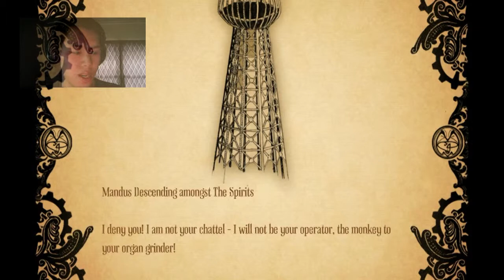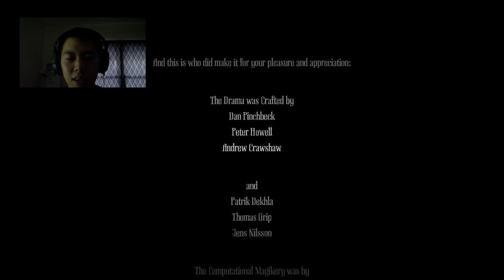Let's Play: Amnesia, a Machine for Pigs (Part 10 - the "Shocking" Finale)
Well, it's been fun, but this is the end. Hopefully, you enjoyed this playthrough.